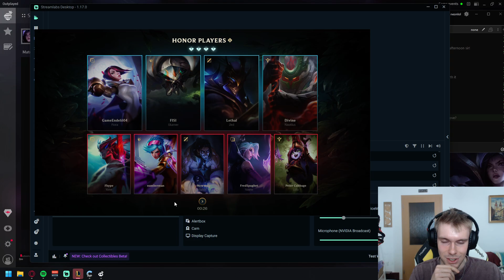NEON | KAISA VS VAYNE | ADC GAMEPLAY | Patch 14.20 / Season 14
Runes:
Precision

The Keystone Lethal Tempo
The Rune Presence of Mind
The Rune Legend: Alacrity
The Rune Coup de Grace

Inspiration
The Rune Magical Footwear
The Rune Biscuit Delivery

Attack Speed
Adaptive Force
Bonus Health Based On Level